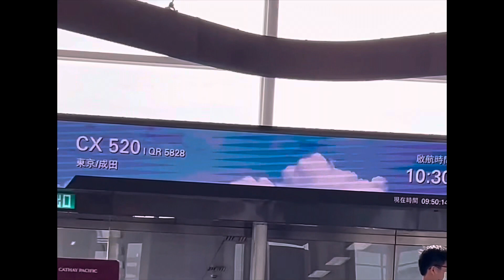Holiday vacation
Family holiday adventures…Full of Love , laughter,  and memories❤️